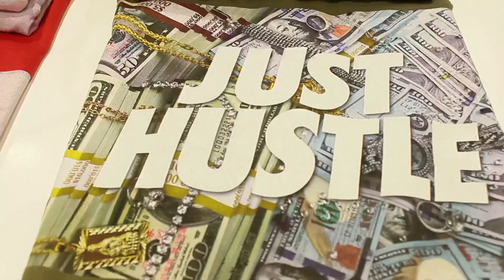MIKE RICH- ALL OUTTA OPTIONS PROD BY @1guwap (shot by @mofo.shots) (OFFICIAL VIDEO) WSHH EXCLUSIVE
MIKERICHOFFICIAL - ALL OUTTA OPTIONS (Official Video

UPSEASON 2 COMING SOON